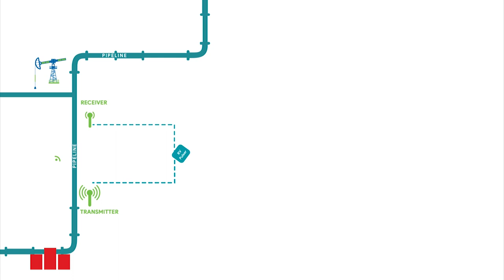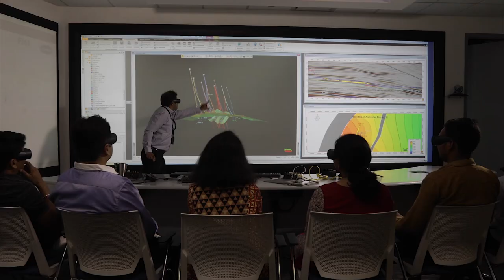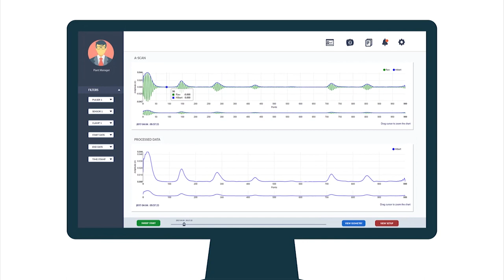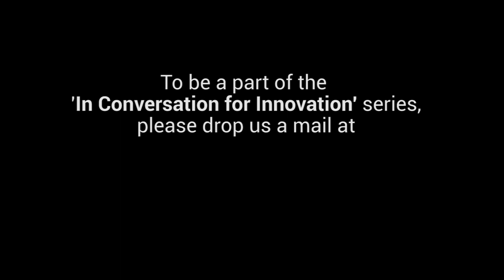‘In Conversation for Innovation’ - Anand Laxshmivarahan R, Chief Digital Officer at Cairn Oil & Gas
In the second episode of our series of ‘In Conversation for Innovation’, catch Anand Laxshmivarahan R, innovation expert, advance-tech evangelist and currently Chief Digital Officer at Cairn Oil & Gas, Vedanta Limited, illustrate several advance tech initiatives being undertaken in his organisation.

These initiatives, at various stages of implementation – IoT & Predictive Analytics within exception-based surveillance, Process Automation, deploying AR and VR in training, drones to monitor pipelines as well as the role of start-ups especially in Oil & Gas OT.

Join us to share your advance tech implementation stories on CIO Dimension, by visiting